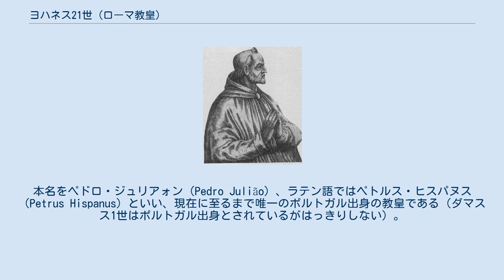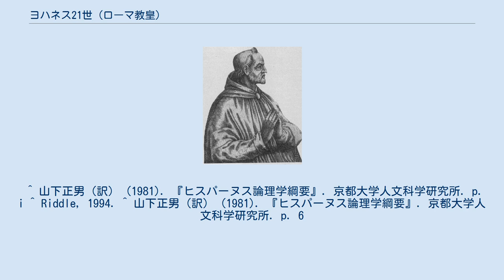ヨハネス21世 (ローマ教皇)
ヨハネス21世（Ioannes XXI、1215年 - 1277年5月20日）は、ローマ教皇（在位：1276年 - 1277年）。
本名をペドロ・ジュリアォン（Pedro Julião）、ラテン語ではペトルス・ヒスパヌス（Petrus Hispanus）といい、現在に至るまで唯一のポルトガル出身の教皇である（ダマスス1世はポルトガル出身とされているがはっきりしない）。
在位わずか8か月で死去した。
　 リスボンで生まれたとされ、リスボン大聖堂内の神学校で教育を受けた。
後にパリ大学に入った（一部の歴史家は彼がモンペリエ大学で学んだと主張する）。
 1245年から1250年にかけ、ペドロ・ヒスパノ（ヒスパニアすなわちイベリア半島出身のためこう呼ばれた）の名で知られ、シエナ大学で薬学を教えた。
彼はこの地で『論理学綱要』(Summulae Logicales）を書き、この本は300年以上ヨーロッパ諸国の大学で用いられた。
こうして有名な大学講師としてリスボンへ戻り、ギマランイスの宮廷でポルトガル王アフォンソ3世の教会関係の助言者・スポークスマンとなり、ギマランイスの修道院長となった。
彼はリスボン司教になろうとしたが、競い負けている。
その後、リスボンの学校講師となり、グレゴリウス10世の主治医となった。
 1276年8月18日のハドリアヌス5世の死後、ペドロは9月13日にコンクラーヴェで教皇に選出された。
その短い治世は、強力な枢機卿ジョヴァンニ・ガエターノ（ヨハネス21世の後継の教皇、ニコラウス3世となる）が代わりに政治を取り仕切っていた。
ジョヴァンニは聖地への十字軍結成のため、正教会とカトリックの合同とキリスト教国の平和を保とうと努力した。
しかし、タタール人を改宗させようと働きかけたが、成果はなかった。
 ヨハネス21世はヴィテルボにある別荘に新たな翼を付けさせた。
それは手抜き工事でつくられたため、ある時に彼が就寝していると屋根が崩れ落ち、重傷を負った。
そして、事故から8日後の1277年5月20日に死んだ。
恐らく、偶発的な事故で死んだ教皇はヨハネス21世が唯一である。
遺体はヴィテルボのドゥオーモに埋葬された。
現在もヨハネス21世の墓がそこで見られる。
死後、「ヨハネス21世は魔法使いであったのだ」と噂が広まった。
 ダンテ・アリギエーリは『神曲』の中で、偉大なる宗教学者の魂と共に太陽の天空でヨハネス21世と面会した話を書いた。
 ヨハネスが執筆した『論理学綱要』は「ヨーロッパの13世紀に刊行されたもっとも典型的なスコラの論理学書」として、「中世の大学の教養コースで数百年にわたって使用され、数百版を重ねた著名なテキスト」であり、今日中世ヨーロッパの学問の基礎を理解するための必読書とされる。
 性交の前後の避妊法に関する最も包括的な指南書の一つがヨハネス12世によって書かれており、彼は産児制限に関する助言と月経を起こす方法とを著名な『貧者の宝』（羅: Thesaurus Pauperum）で述べている。
彼の説明する方法の多くは、現代の研究でも非常に効果的なものとされており、古典古代の女性は以前考えられていたよりも産児をよく制限していたと近年では考えられている。
しかし、『貧者の宝』の著者がヨハネス21世であったのかについては疑問が提出されている。
 他にも、彼の眼を研究した著作が現存している。
 ^ 山下正男（訳） (1981). 『ヒスパーヌス論理学綱要』. 京都大学人文科学研究所. p. i ^ Riddle, 1994. ^ 山下正男（訳） (1981). 『ヒスパーヌス論理学綱要』. 京都大学人文科学研究所. p. 6